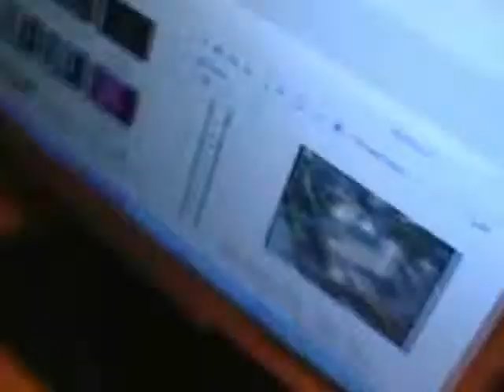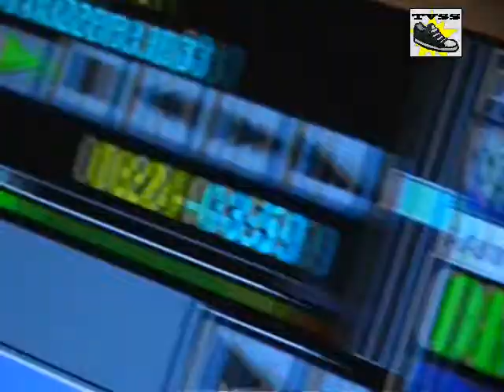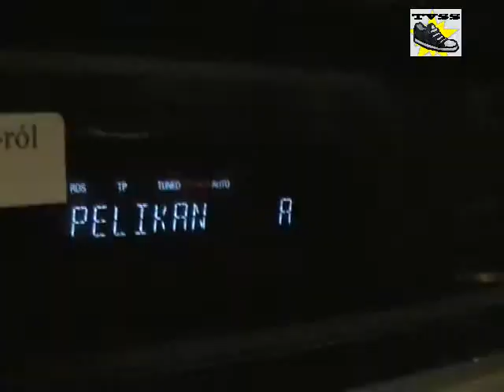Szikla a Pelikán rádióban - TVSS